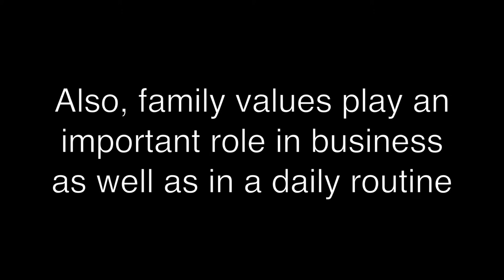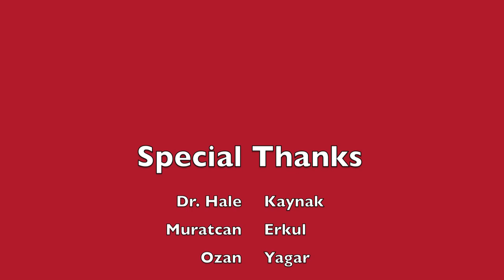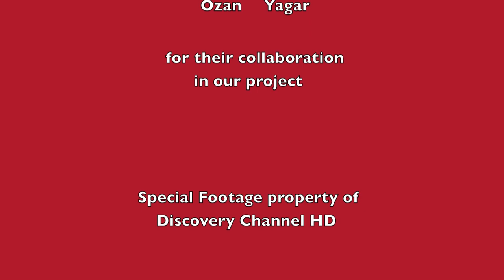International Management TURKEY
As part of our International Management course, we presented this video as part of our presentation.

Team members include Xavier Duran, Alejandra Cantu, Alexandra Gonzalez, and Alejandro Rodriguez.

Special thanks to our collaborators:

Dr. Hale Kaynak- Management professors

Ozan Yagar